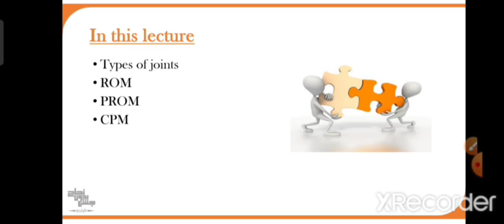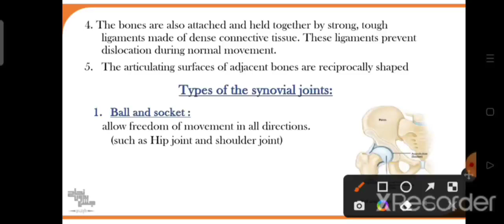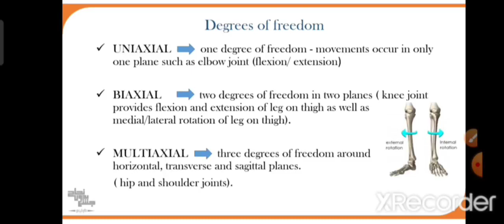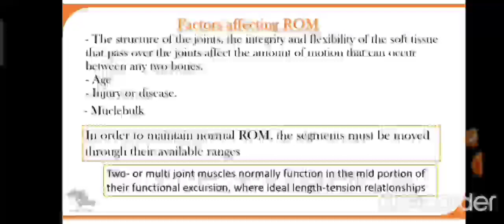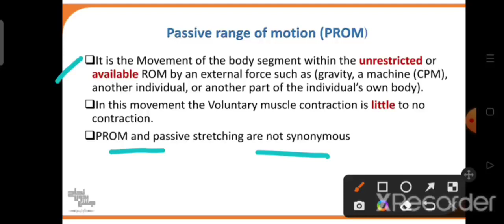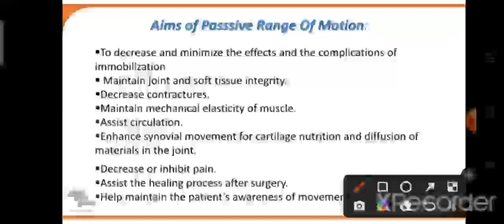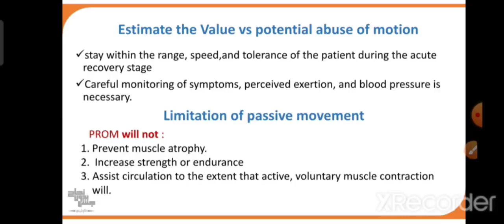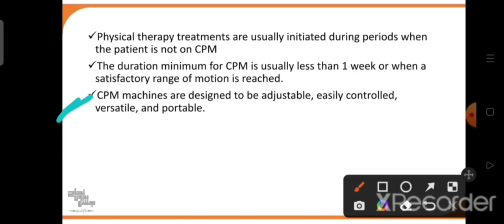Types of joints and passive ROM exercises, Therapeutic ex 1 lec2